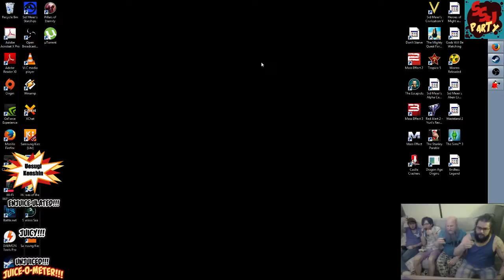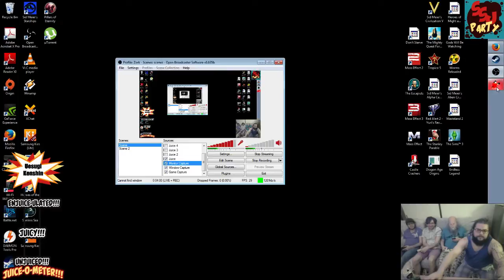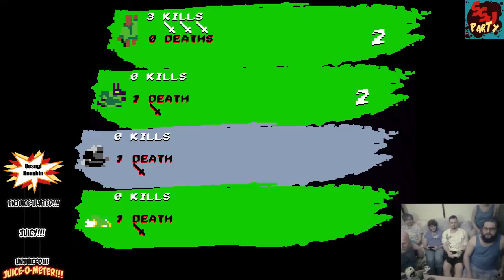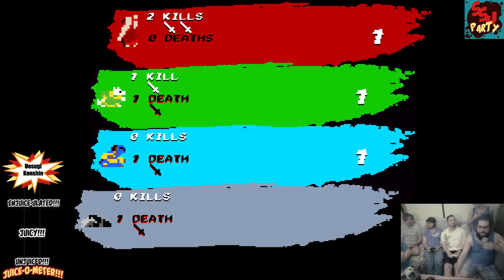Samurai Gunn: Juice Warriors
This week we kick each others arses as we christen the new juice room. With a lot of blood sweat and cactus juice!